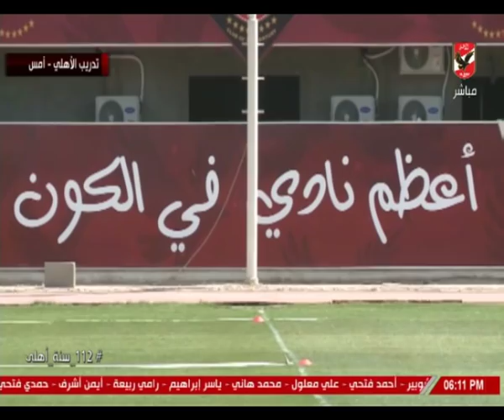عمر البانوبي: الأهلي جاهز لمواجهة طلائع الجيش.. وعودة وليد سليمان وغياب عاشور.